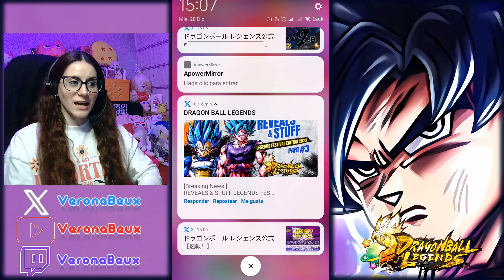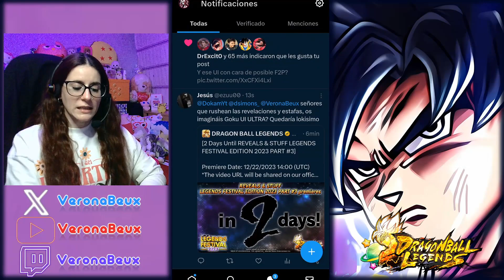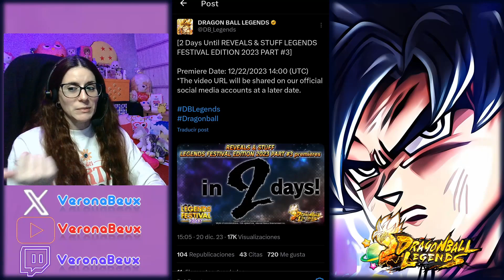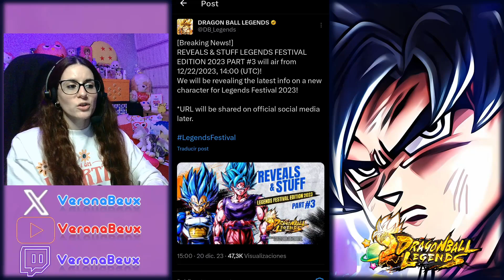📢¡REVEALS AND STUFF ANUNCIADO! 😱 GOKU ULTRA INSTINTO SEÑAL ULTRA COBRA FUERZA 😱 DRAGON BALL LEGENDS